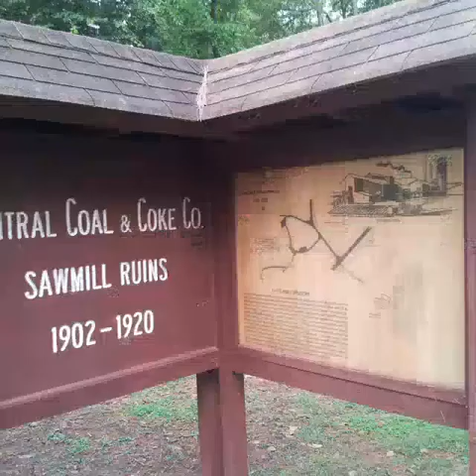BPJ & Grumpie's Camp Trip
Camping @ Ratcliff Lake Rec Area